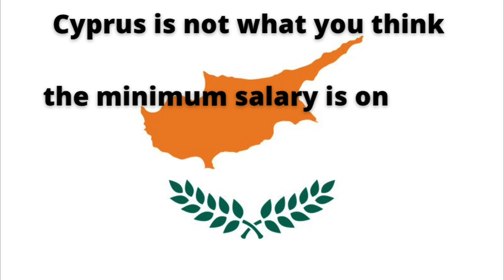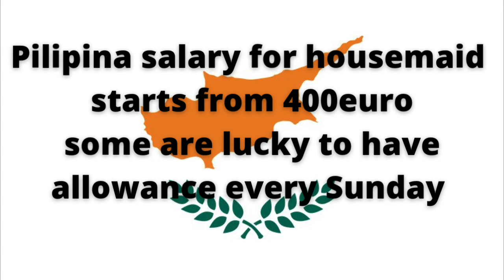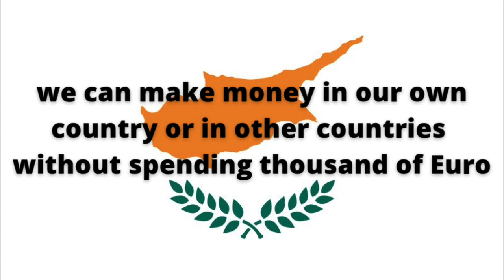Salary in Cyprus 2021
Cyprus is part of Europe, but the Salary is lowest among other countries in Europe.